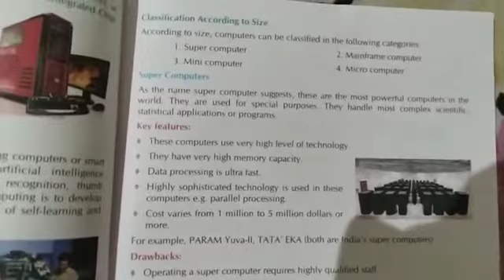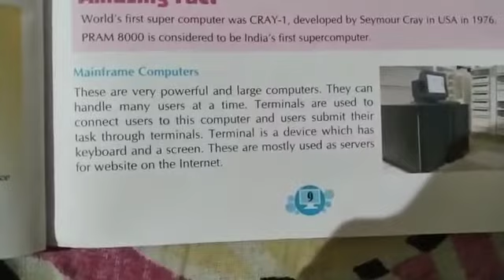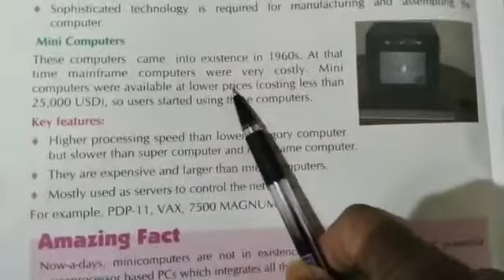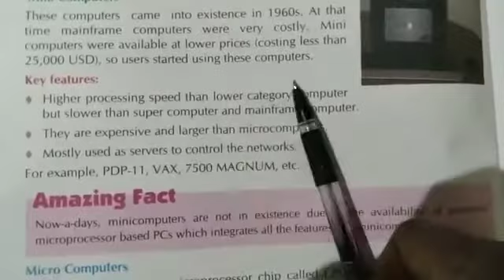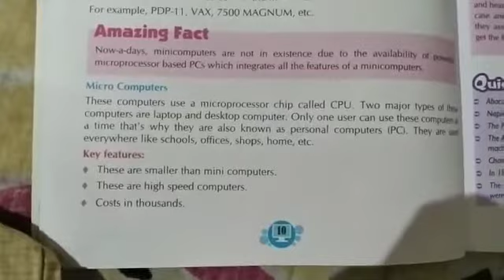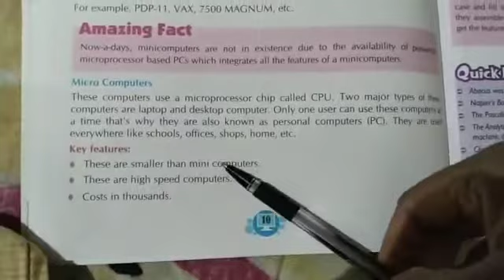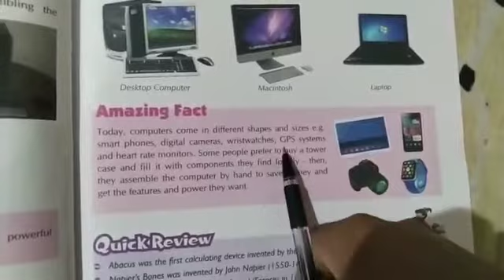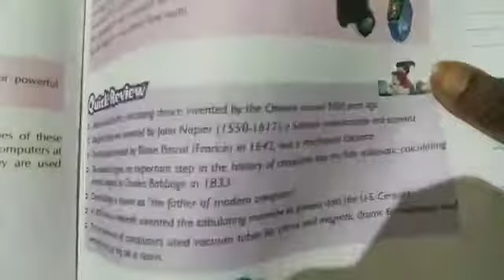Class - V Subject - Computer,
Chapter    1 from book, video part    2